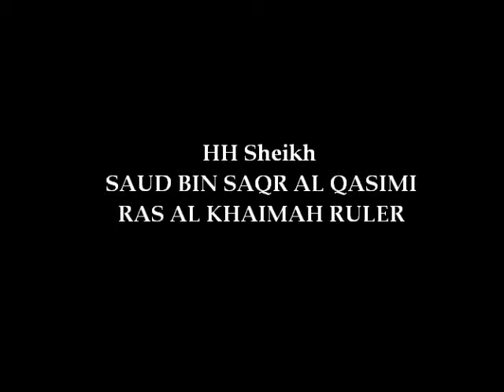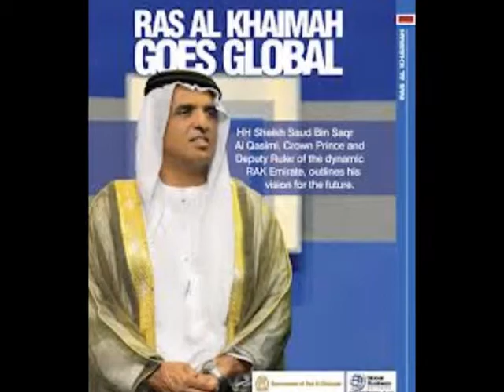HH Sheikh SAUD Bin Saqr ALQASIMI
اهداء لصاحب السمو الشيخ سعود بن صقر القاسمي